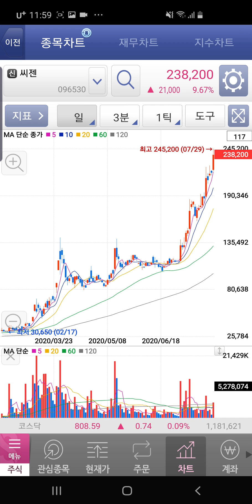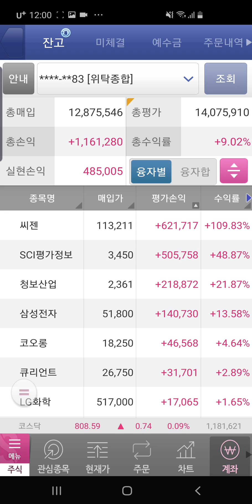[직장인장기주식투자Project] 씨젠 수익율 100% 달성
프로젝트 시작 약 35일 째, 드디어 첫번째 수익율 100% 달성 종목이 생겼습니다.